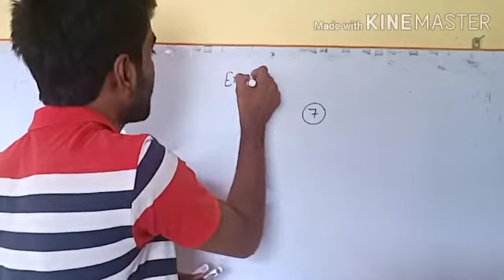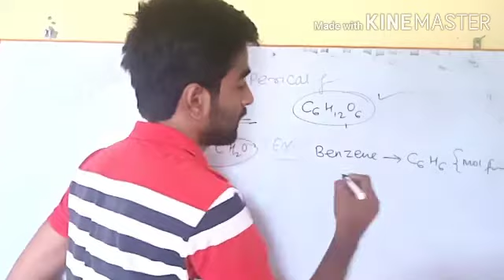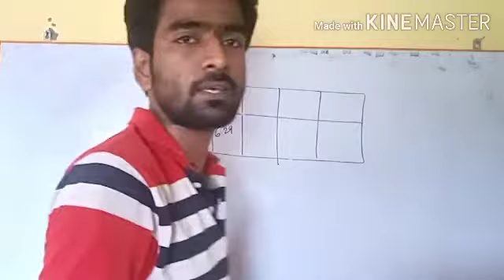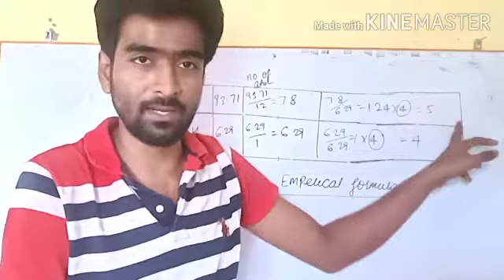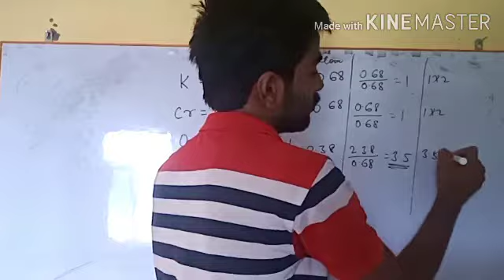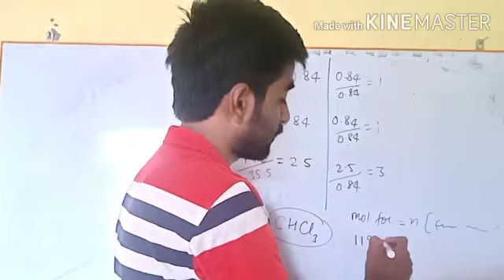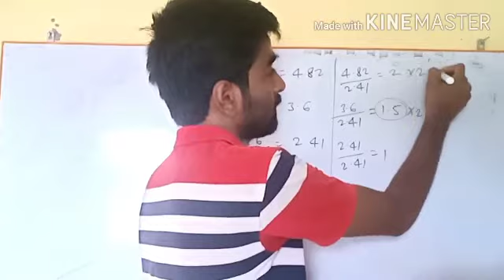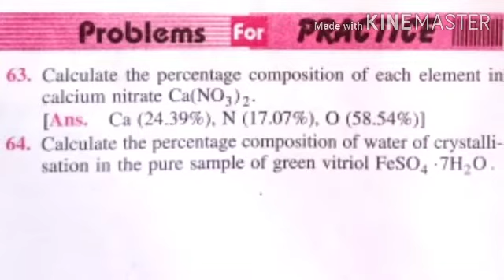Empirical formula,Easy method to understand.various example and questions of empirical formula.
empirical formula.

a channel of chemistry
you can revise chemistry on this channel
you can get better short tricks of chemistry
this channel include physical inorganic and organic chemistry.
chemistry by IITian. Vishal Singh
chemistry for IIT and NEET.